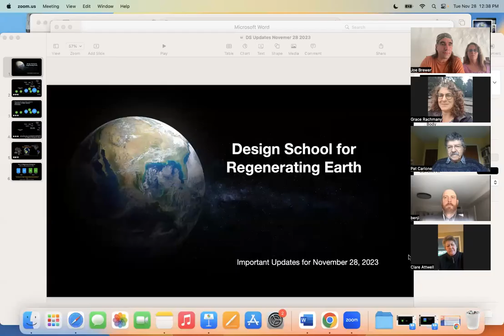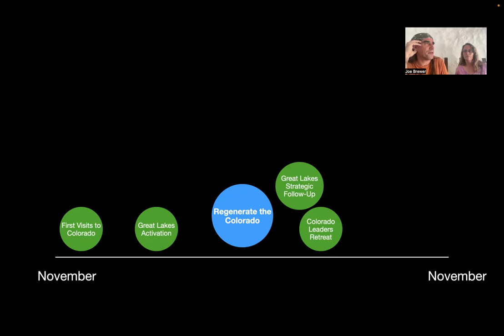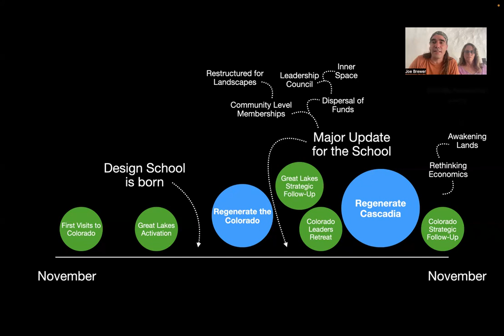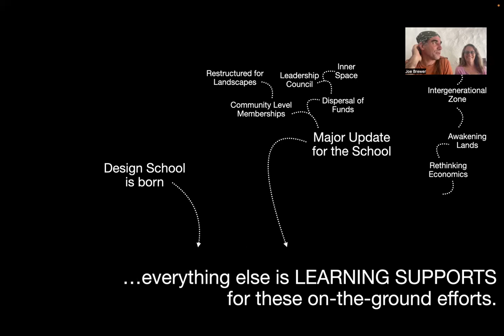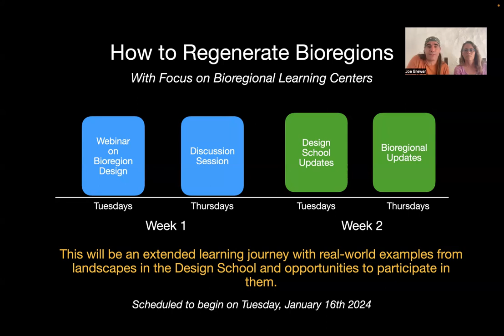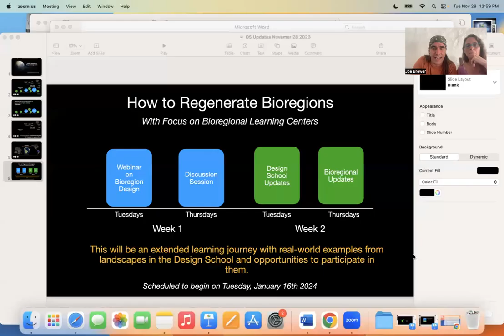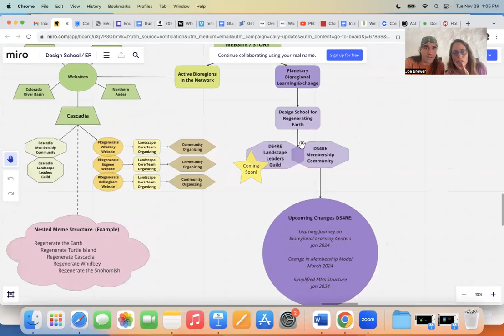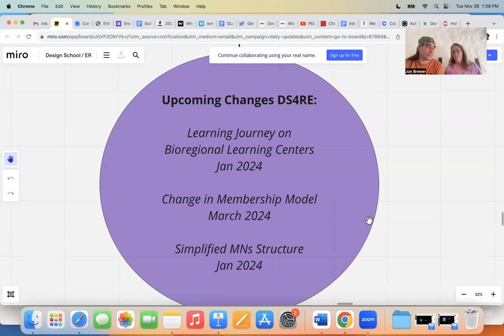Design School Update :: November 28, 2023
This is an important update for the Design School for Regenerating Earth.